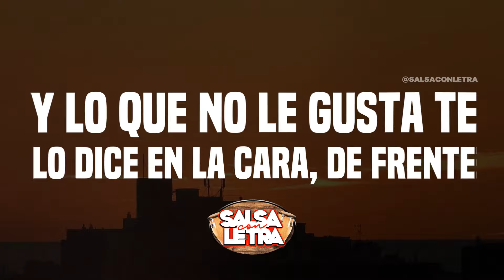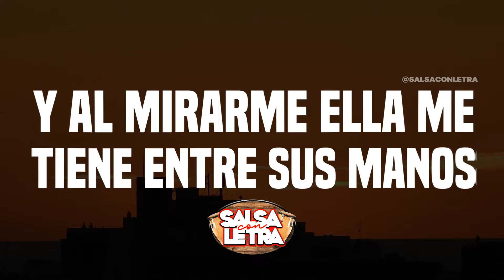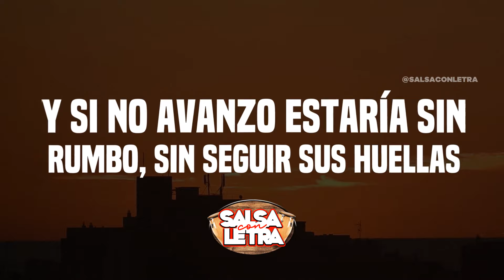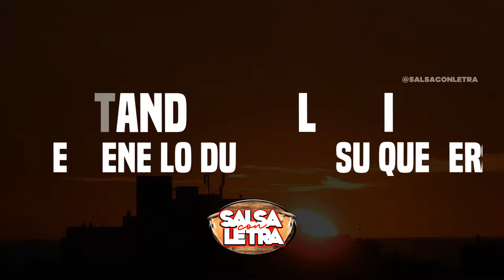Ella | Gilberto Santa Rosa | Guaco | Letra | Salsa Con Letra | HQ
Para mayor información escríbenos al 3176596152